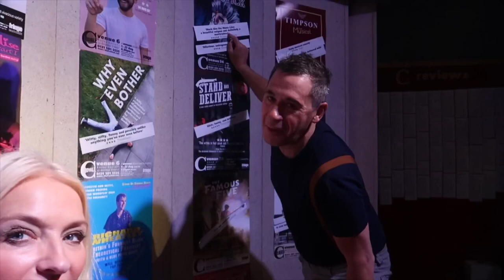Martin Kent chats to Totallyevelyn at the Edinburgh Festival 2018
It was a pleasure to meet this guy. I went to see his one man show Slipstick at the C Venue, Chambers Street Edinburgh. Lové lové lové.

He is telling me about his Spectacular solo show featuring one of the best mime and impersonator artists in Europe!

Witness the preparation of an actor in an imaginary mirror, before the start of a true extravaganza.

The surreal circus of characters includes a ballerina with six legs, a living cartoon Mona Lisa trying to run away from her portrait, life-size puppets inspired by

The Sound of Music, and over-the-top parodies of rock and pop celebrities. Complete with madcap slapstick humour, irreverent satire and a miniature Titanic!

One hour of pure adrenaline! 'A great impersonator' (La Nación). 'Flawless... overflowing with talent' (Butaca Teatral). has received 5 star and 4 star reviews. I understand why. So much energy.

It is so true he’s described here as. A Spectacular solo show featuring one of the best mime and impersonator artistes in Europe! Witness the preparation of an actor in an imaginary mirror, before the start of a true extravaganza.

The surreal circus of characters includes a ballerina with six legs, a living cartoon Mona Lisa trying to run away from her portrait, life-size puppets inspired by The Sound of Music, and over-the-top parodies of rock and pop celebrities.

with madcap slapstick humour, irreverent satire and a miniature Titanic! One hour of pure adrenaline! 'A great impersonator' (La Nación). 'Flawless... overflowing with talent' (Butaca Teatral).

Apologies for the sound. The Venue was very noisy with very excitable people coming to see his show. ❤️👍🏻